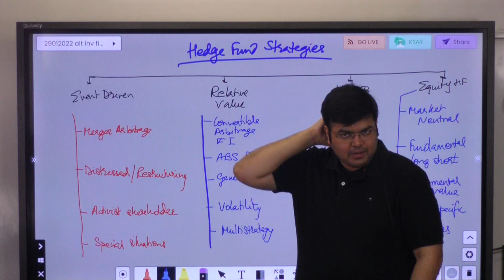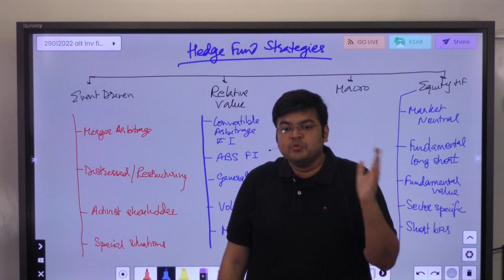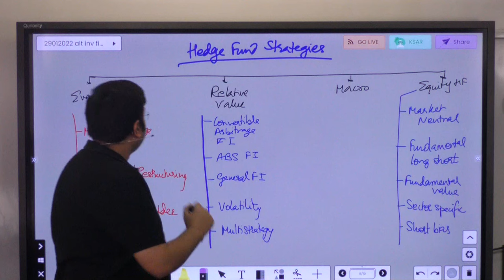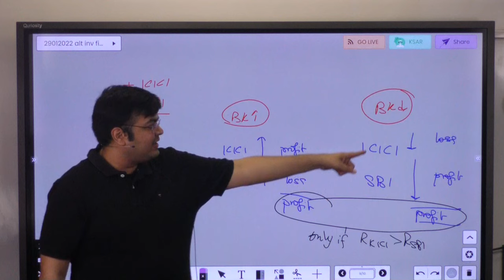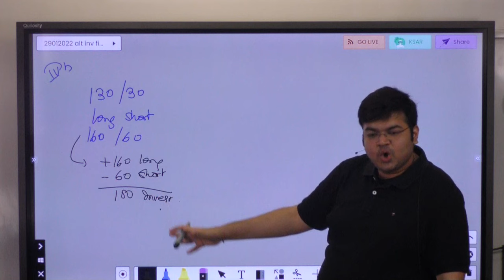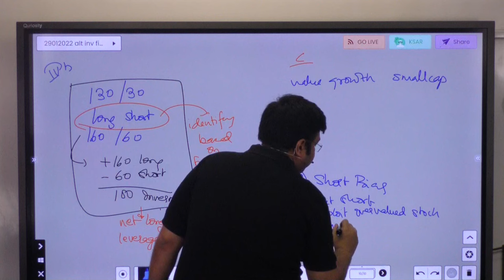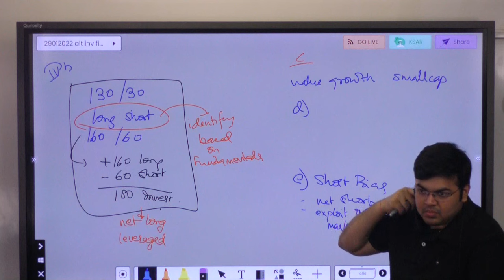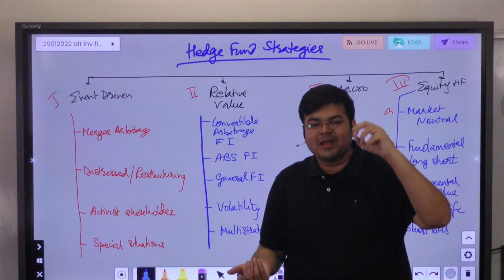Alternative Investment-9 | Hedge Fund Strategies -1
2023: LOS 60 F- Explain investment characteristics of hedge funds
2024: LOS 87 A- Explain investment features of hedge funds and contrast them with other asset classes
2024: LOS 87 B- Describe investment forms and vehicles used in hedge fund investments

Class notes written on the board are available in the App below under the ‘Alternative Investment’ chapter. It is available in the Trial Version of the App as well:
(Please note that the lectures are to be done as per the order of the playlist and not the textbook.)
Chapters:-
00:00 - Introduction
00:25 - Hedge fund strategies
04:15 - Hedge funds
06:48 - Strategies
08:36 - Brief on hedge fund strategies
10:09 - Equity hedge fund strategy
19:20 - Fundamental long short
24:12 - Fundamental value
26:01 - Short bias
31:13 - Macro strategy

Instructor/ Mentor:
Aswini Bajaj
CA, CS, CFA, FRM, CAIA, CIPM, CFP, RV, CCRA, CIIB, CIRA, AIM